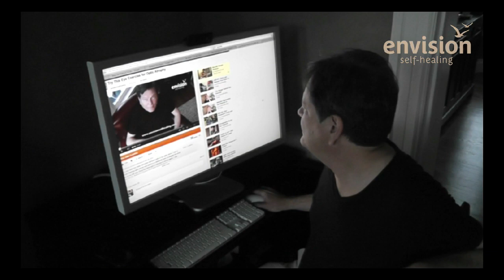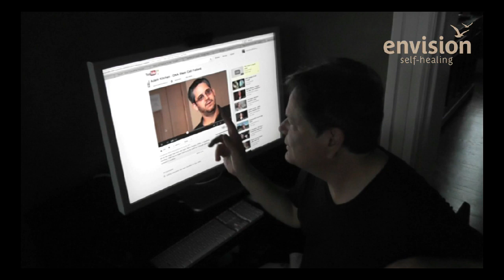Stem Cell Treatment for Optic Atrophy: My Gut Reaction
- Improve Your Eyesight and Quality of Life By Taking Healing Into Your Own Hands

In this more personal, from the gut blog I question whether stem cell treatment would be right for me. What are the risks? Why is this being done in China and not in the West? Is it simply politics or is the West being appropriately more careful? Part of the treatment is acupuncture and face massage, techniques similar to self healing that bring blood and energy to the optic nerve.  Could I use self healing methods to create a really healthy environment for the stem cells to be implanted? Could it be that self healing is also growing new nerve cells? These are all open questions as far as I am concerned. In the end I guess I am open to the treatment but only after I have really pushed self healing as far as possible.